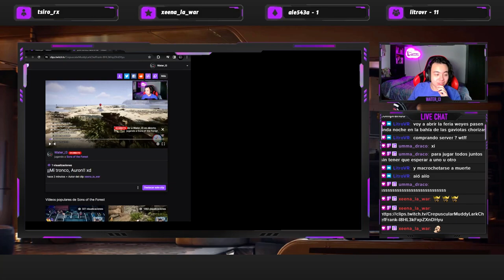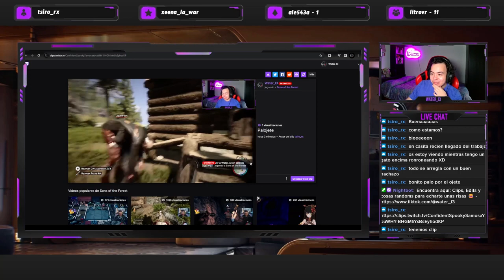💀 LOS HIJOS DEL BOSQUE! 💀 - Me prohibieron ir al gym y me obligaron que haga directo 😭 - [Resubido]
Contexto: Tenía pensado ir al gym y luego me secuestraron y obligaron que haga directo pi pi pi pi... Hemos empezado a jugar al Sons Of The Forest y luego nos entretuvimos tanto que se nos pasó la hora y yo acabé haciendo un stream de unas 8 horas... son cosas que pasan, al menos las risas no faltaron xDD

▬▬▬▬▬▬▬▬▬▬▬▬▬▬ 💜 ＢＵＥＮＡ ＧＥＮＴＥ 💜▬▬▬▬▬▬▬▬▬▬▬▬▬▬▬▬

▬▬▬▬▬▬▬▬▬▬▬▬▬▬▬▬ ⬇️ ＲＥＤＥＳ ⬇️ ▬▬▬▬▬▬▬▬▬▬▬▬▬▬▬▬▬▬▬

[Watch in 1080p. + Headphones/Earphones]
1 LIKE = More Motivation